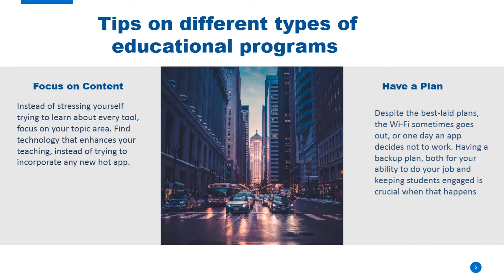Tips on different types of educational programs of students Assignment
If you are looking for tips on Tips on different types of educational programs of students Assignment. Then you need to read this blog about educational programs. And you will surely get to know about it.